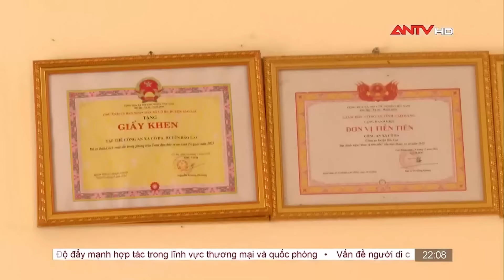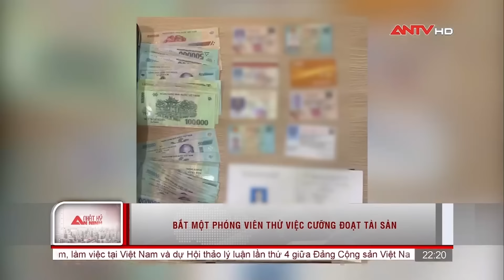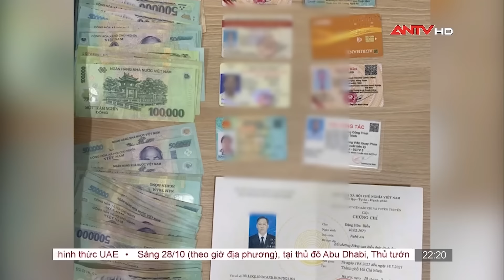Mưa lũ gây nhiều thiệt hại cho các địa phương miền Trung | Nhật ký an ninh ngày 28/10 | ANTV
Trong bản tin sẽ có những tin chính sau:
Phát huy thành tựu đối ngoại nâng cao vị thế, uy tín quốc tế của đất nước
Khi dân cần, dân khó, có công an
Quê Thanh, nghĩa Bắc, tình Nam
Miền Trung thiệt hại nặng nề do bão và mưa lũ
Công an Quảng Bình căng mình giúp dân chống lũ
Lâm Đồng: Khởi tố đối tượng giết người
Bắt một phóng viên thử việc chiếm đoạt tài sản
Bình Dương: Bắt đối tượng trộm 700 triệu đồng
Tunisia phát hiện nhiều thi thể ở ngoài khơi
Israel đột kích bệnh viện ở Gaza, bắn hàng loạt chiến binh Hamas
Iran cảnh báo Israel về hậu quả sau cuộc không kích
Nhật - Hàn - Trung nhất tri sớm tổ chức Hội nghị Thượng đỉnh